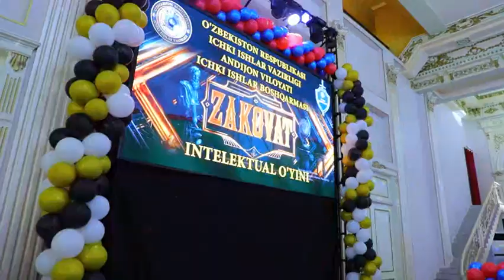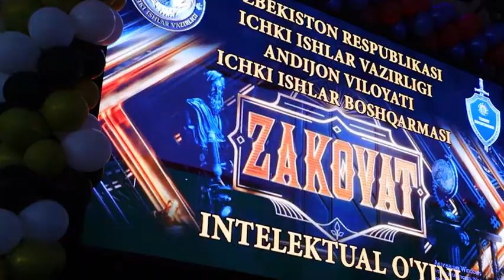"Zakovat” intellektual o‘yinining viloyat bosqichi o‘tkazildi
Andijon viloyatining 3-sektor hududida istiqomat qiluvchi otaliqqa olingan yoshlar o‘rtasida “Xavfsiz hayot uchun birlashaylik” shiori ostidagi "Zakovat” intellektual o‘yinining viloyat bosqichi o‘tkazildi